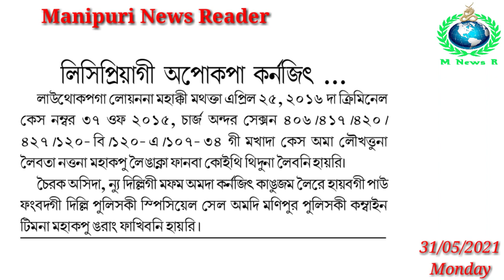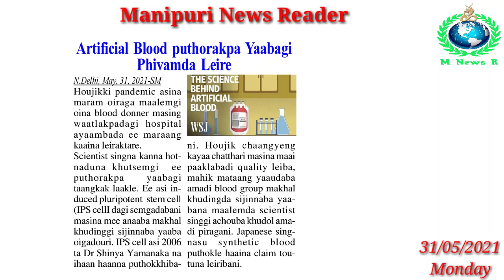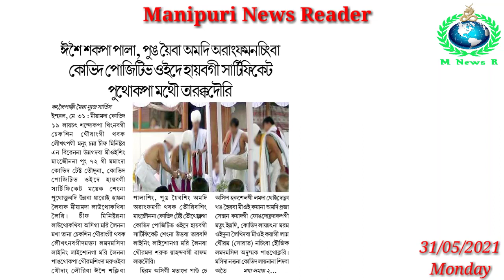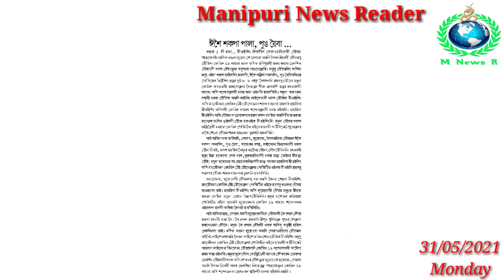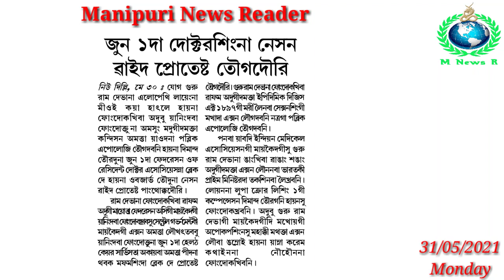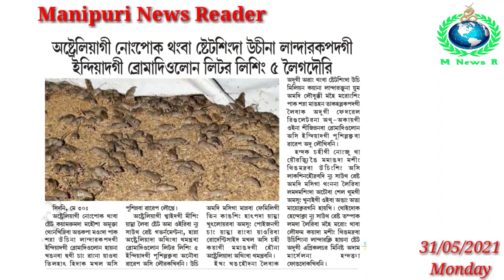Licipriya gi Apokpa Karnajit Delhi Amadi Manipur Police ki Combine Teamna Fare